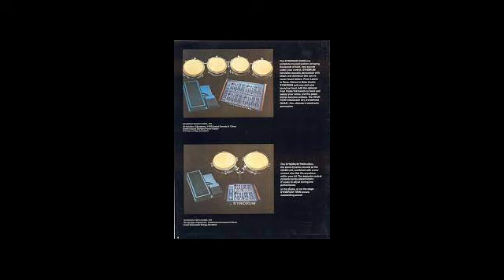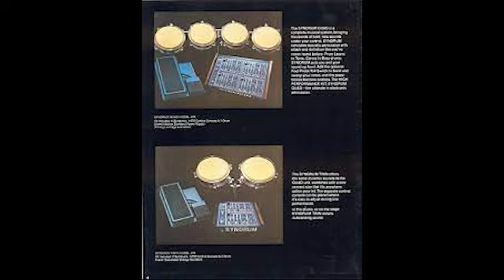1977 Rock/Jazz Fiesta Drum Clinic (Part 1 - John Guerin) | Professional Drum Shop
Original audio recording of the 1977 Professional Drum Shop Clinic matched with many actual photos from the clinic.  Featuring Louis Bellson and his 19 Piece Band, John Guerin with his Jazz-Rock Group and Jeff Porcaro with his Rock-Jazz Group.  Part 1 is John Guerin with Jeff and Louie to follow.

Originally billed as the most expensive drum clinic ever with nearly $10,000 (in 1970's money) of free merchandise raffled off to those in attendance.  And admittance was Free!  This is as close to being there as you can get .
Audio re-recording, restoration, and mastering:
Bill Reyes @ The Engine Room at Camarey Studios

Need some Saturday night entertainment and want to learn the history of the Pro Drum Shop?   Purchase the Professional Drum Shop 50th Anniversary DVD

Professional Drum Shop (Since 1959)